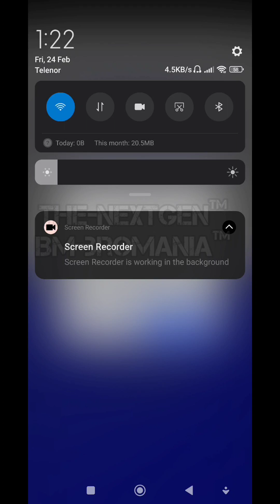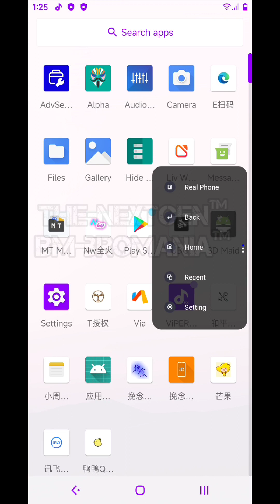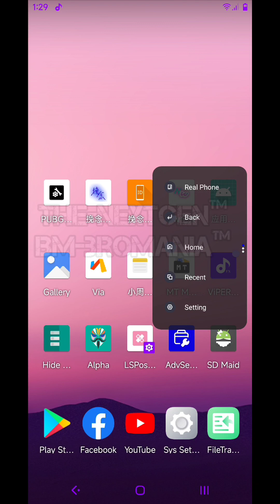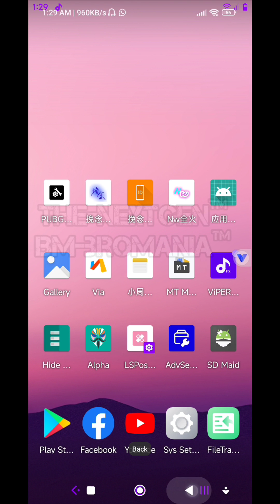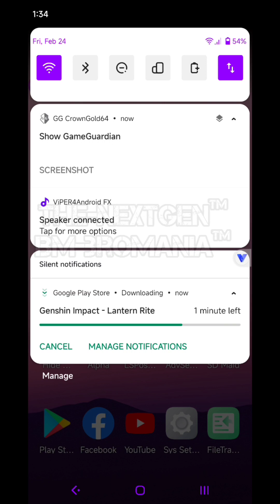NEW UPDATE VPHONEGAGA VIP FULLY LOADED - Fix Magisk Playstore Internet High Ping Dolby & GG Work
TARGET 10K VIEWS & 2K LIKES IN THREE DAYS FOR THE NEXT UPDATE ON THE DEMAND

NEW UPDATE VPHONEGAGA VIP FULLY LOADED - Fix Magisk Playstore Interner High Ping Dolby & GG Work

UPDATE ! VphoneGaGa 32/64bit Fix Internet - Playstore - Language issue - Fix Crash - No LAG

Mod Credit By - wnnb6666
Video Credit - @thenextgenyt
Provide By - @bmbromania
Latest New VphoneGaGa VIP FULLY LOADED
64Bit ONLY

Our Team Very Hard Working & Provide Free File Sharing

Regard
Mr Jaguar GX Official